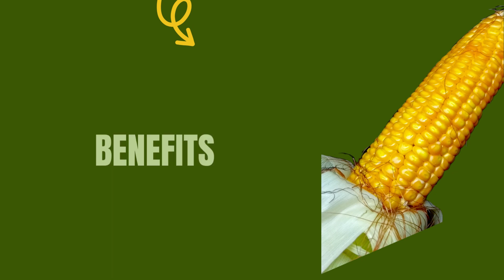Corn health benefits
In this video, you will find all the health benefits of eating corn daily.

Best selling fitness tracker